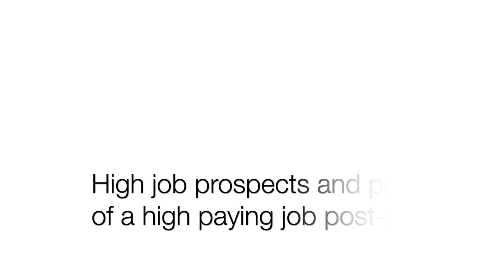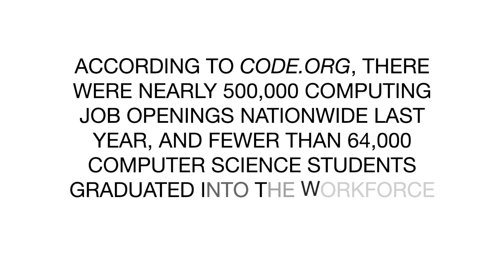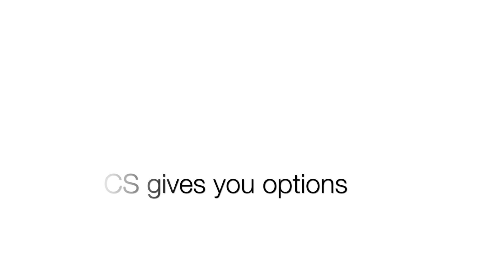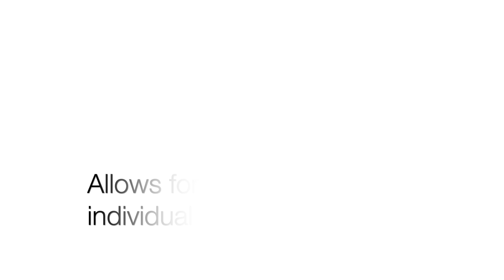7 Reasons Why You Should Major In Computer Science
Hi engineering friends! Obviously, you should only commit to the major if you know it’s for you but I get questions a lot about students fearing to do CS because they don’t know if it’s right for them. There are so many reasons to major in Computer Science. Here are the reasons why I chose to major in CS and maybe why you should too :)

About me:
I'm a software engineer currently working at a really dope company in Silicon Valley. I'm about a year and a half out of college where I graduated with a degree in Computer Science. This channel is all about helping people who want to know more about software engineering and/or computer science and for me to be a helping hand in any way I can.
love,
sosa